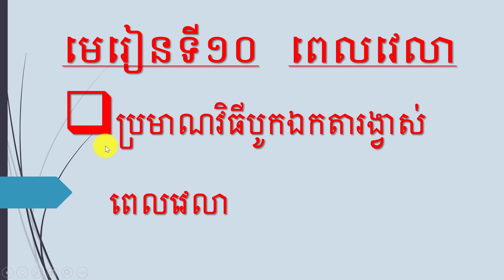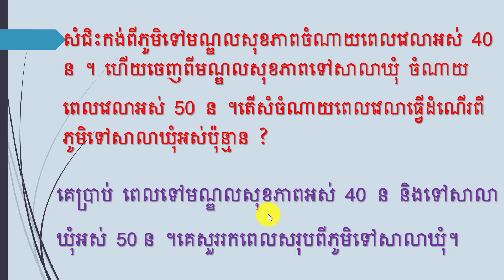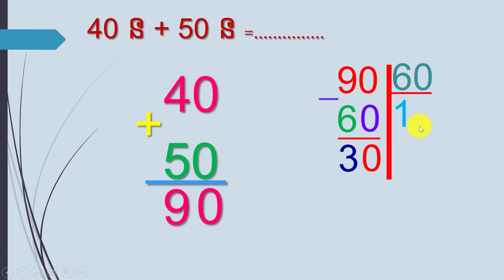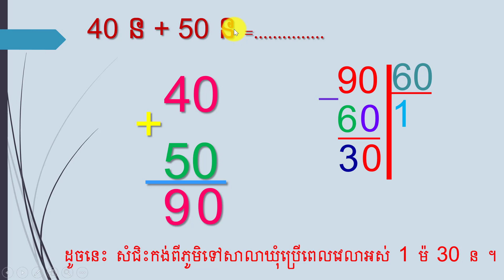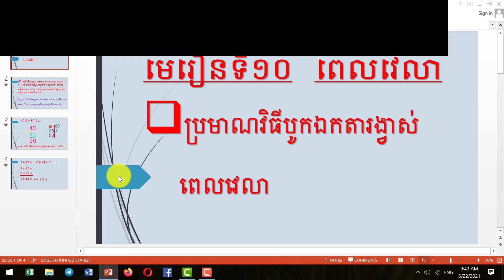ប្រមាណវិធីបូកឯកតារង្វាស់ពេលវេលា [គណិតវិទ្យាថ្នាក់ទី៤]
ការប្តូរពីនាទីទៅវិនាទី ការប្តូរពីវិនាទីទៅនាទី មេរៀនទី១០ [គណិតវិទ្យាថ្នាក់ទី៤]
សួស្តីបងប្អូនទាំងអស់គ្នាស្វាគមន៍ចូលមកកាន់ Share KH   Channel